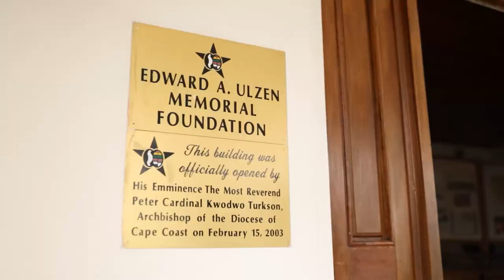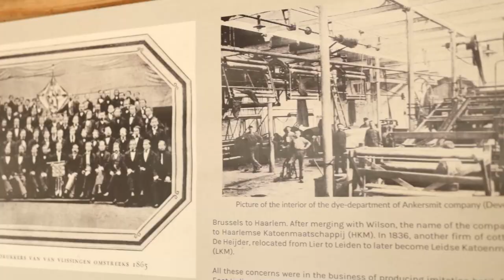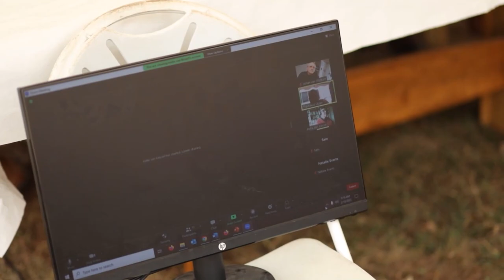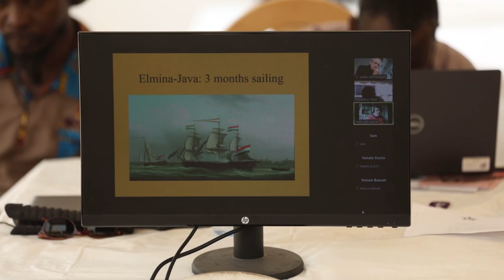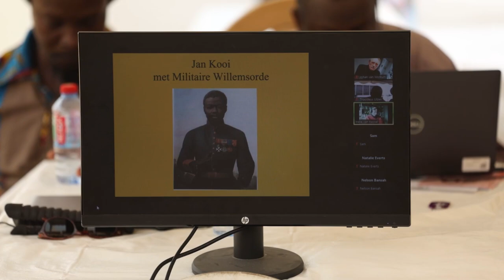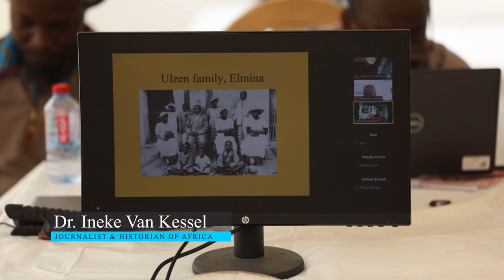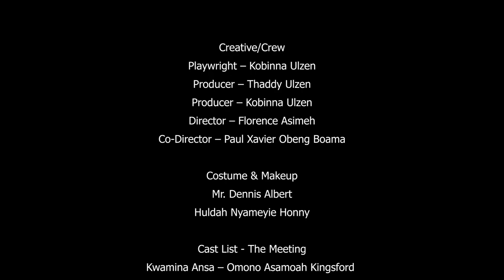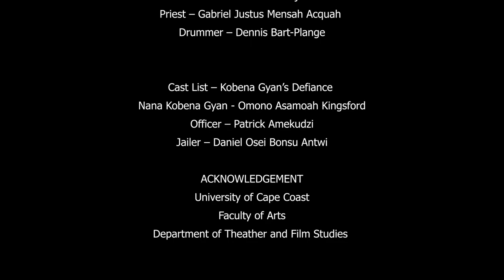Elmina Java Museum 20th Anniversary Full Program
The Elmina-Java Museum is the oldest privately owned museum in Ghana. It is a repository of stories of the African Diaspora. These include the forced recruitment of African soldiers by the Dutch to Indonesia through most of the 19th century. Elmina's place in the  history of the ignominious Transatlantic Slave Trade, which trauma depleted Africa of it's human resources and it's future potential. The history of the city in connection with the brutality colonial experience  in Ghana and the venerated King Kobina Gyan's resistance to the arrival of British rule, is also recorded for posterity. The history of West Africa, the America's and the modern world all begin in Elmina.